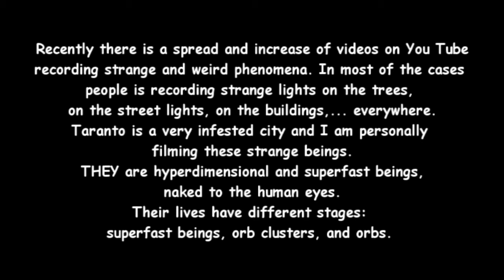ORBS CLUSTER AND HYPERDIMENSIONAL BEINGS @ TARANTO (ITALY) ON 19/07/2011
Recently there is a spread and increase of videos on You Tube recording strange and weird phenomena.
In most of the cases people is recording strange lights on the trees, on the street lights, on the buildings, ... everywhere.
Taranto is one of the most infested city in the world.
I am personally (and maybe i am the only one in Taranto)
filming these strange beings.
THEY are hyperdimensional and superfast beings naked to the human eyes.
Their lives have different stages: superfast beings, orb clusters, and orbs.
They feed themselves by any kind of source of energy and they are breeding and multiplying everywhere.
You can see these ORBS in the sky, on the land and even over the sea.
They camouflage and mimic any human device
(airplanes, ships,..) and create holograms of anything and
any earth being (humans too). They might be alien E.T. or
Ultraterrestrial beings: nobody knows really.
This is a reality which we should all face to, accept
and study the consequences to our lives.